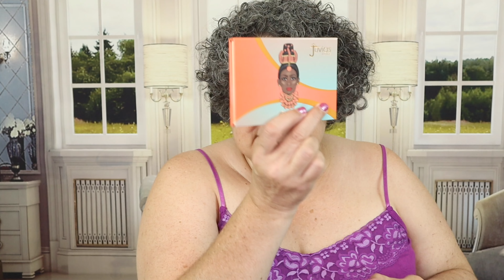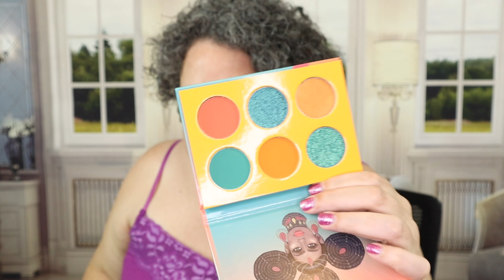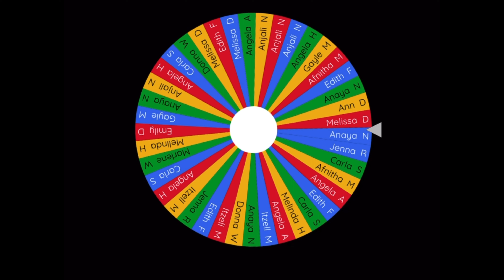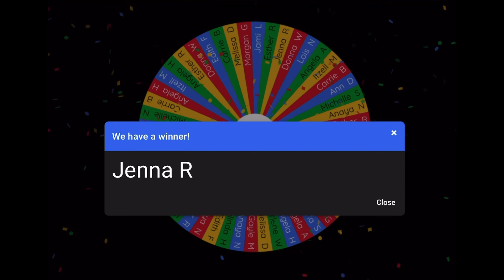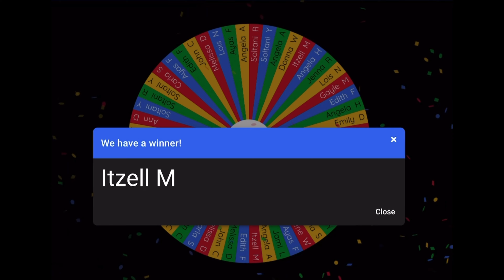Let’s Pick Some Beauty Giveaway Winners! 🍂 August 🍂 2022 | BeautyAmaB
My Links:
iPsy, It gives you and me some extra bonus points to use on future purchases

Boxycharm, It gives you and me some extra bonus points to use on future purchases.

Beautyamab at checkout to receive a discount.

We will be giving away beauty products when this channel reaches 1800  subscribers.

Have a beautiful day and I will see you soon.